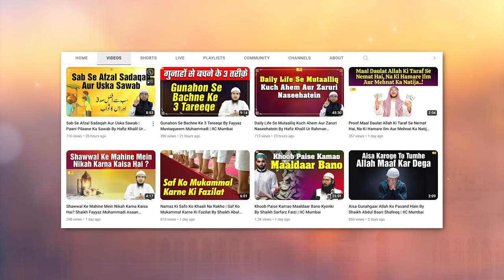ilm Aur Ulem Ki Ahmiyat By Shaikh Osama Wajid Salafi | IIC Mumbai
Bank Account Details:
ILM FOUNDATION
ICICI Bank
Savings account
IFSC CODE-ICIC0001028

JazakAllah Khair